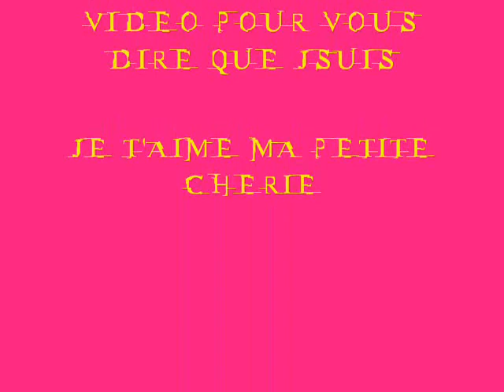nawell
une tite vieo de ma ieul